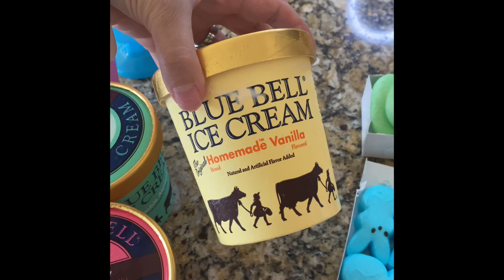Malteadas para el día de pascua 🐣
Para las mamás que no saben que hacer en estos días santos con sus bendiciones aquí les damos una idea divertida 😉